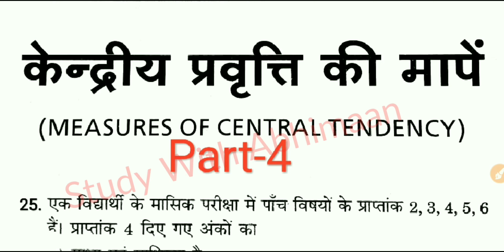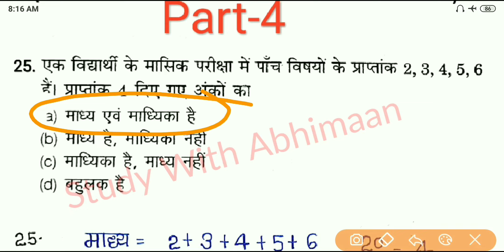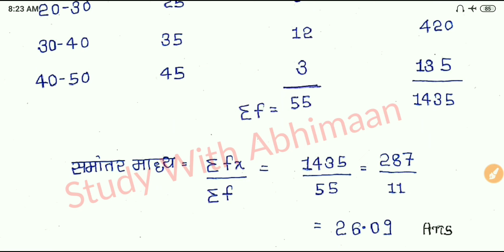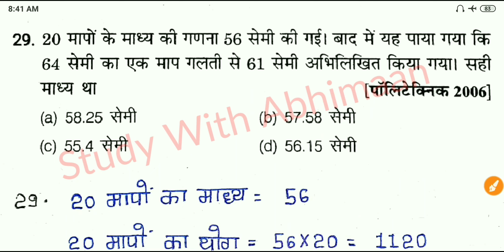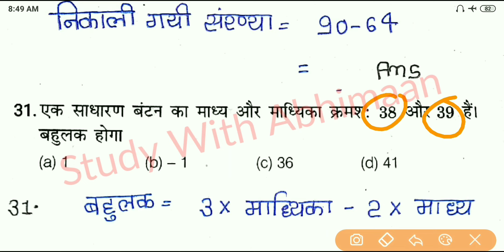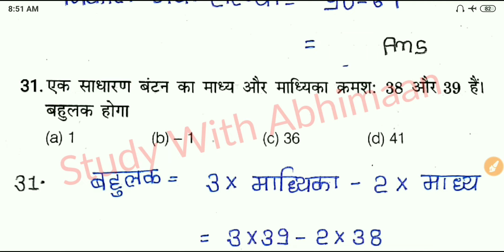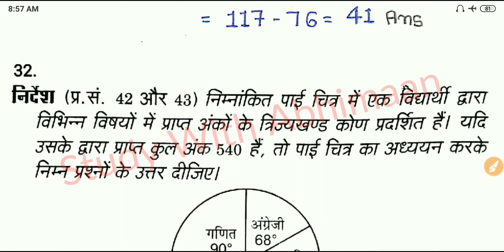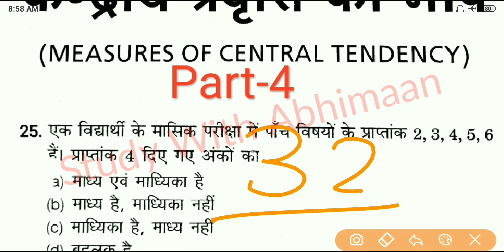Up Polytechnic Entrance Exam 2019 Mathematics Important Chapter Measures Of Central Tendency Part-4